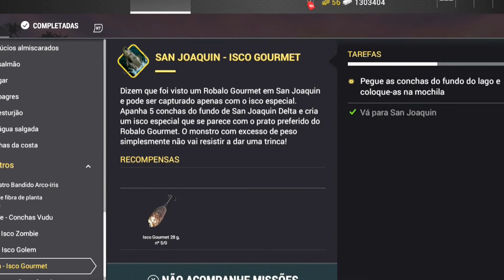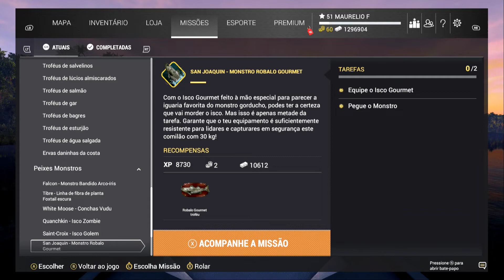MONSTRO ROBALO GOURMET SAN JOAQUIM CALIFÓRNIA MISSÃO MONSTRO FISHING PLANET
MISSÃO CUMPRIDA GRAÇAS A DEUS PAI 🙏 RECEBA MELHOR DO MUNDO SIM LUVA DE PEDREIRO 💥😂

SALVE ✌️ SEJAM TODOS BEM VINDOS A MAIS UM VÍDEO !

MISSÃO CUMPRIDA ROBALO  MONSTRO GOURMET
LAGO SAN JOAQUIM CALIFÓRNIA .

VEJA ONDE PEGAR AS CONCHAS

QUALQUER DÚVIDAS DEIXE NOS COMENTÁRIOS !

VEJA TAMBÉM !
FARM DE ESTURJÃO SAN JOAQUIM CALIFÓRNIA

E SEGUE LA NA TWITCH MAURELIOF
PARA ACOMPANHAR AS LIVES !